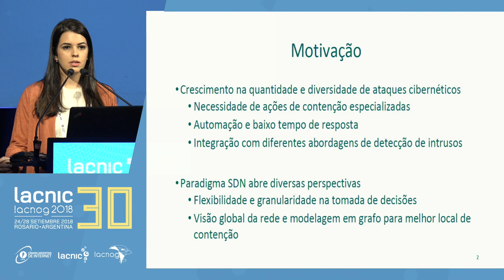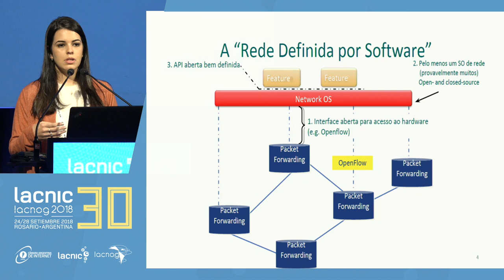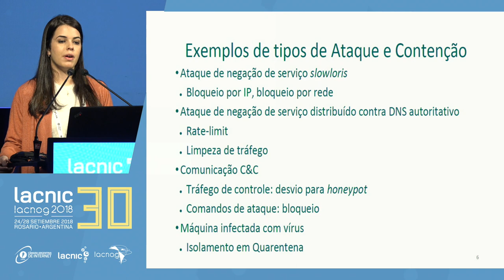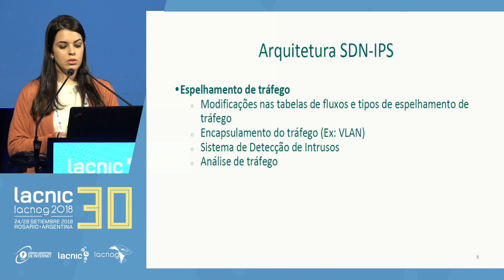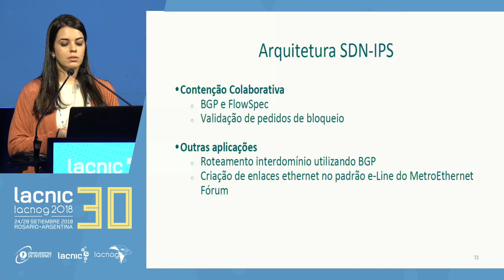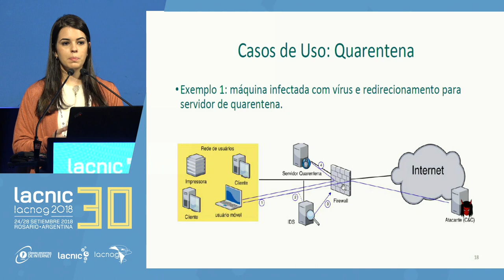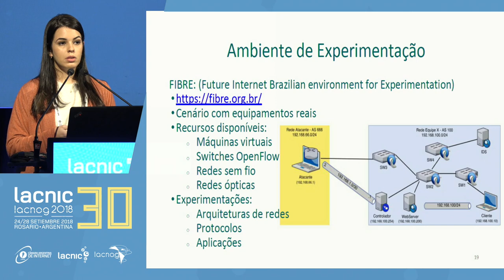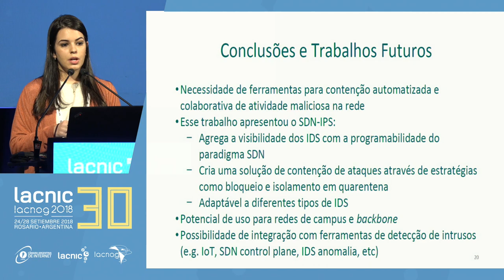SDN-IPS - Una solución para contener ataques cibernéticos usando SDN/OpenFlow